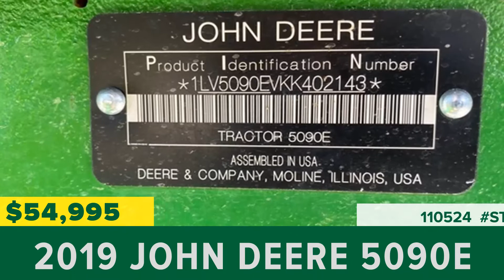Equipment for Sale | Stock# 110524 | wrightimp.com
2019 JOHN DEERE 5090E